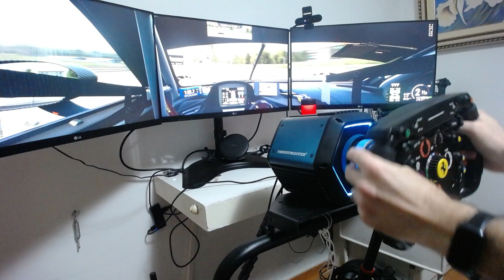Imola Ferrari 296 Assetto Corsa Competizione 4fun vitorgenz corrida 2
I7 12700KF 64GB 3080 12GB

Ajudem o canal: 1 real ajuda muito. Pix do canal: 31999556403